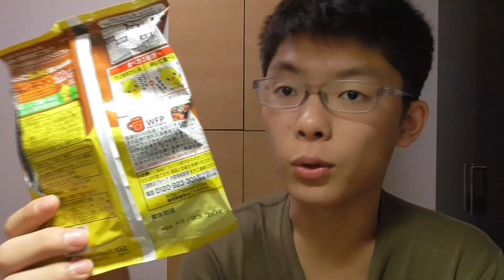【コンビニのお菓子紹介 ２つ目】０秒でできる！？ チキンラーメン そのままかじる用 食べてみた